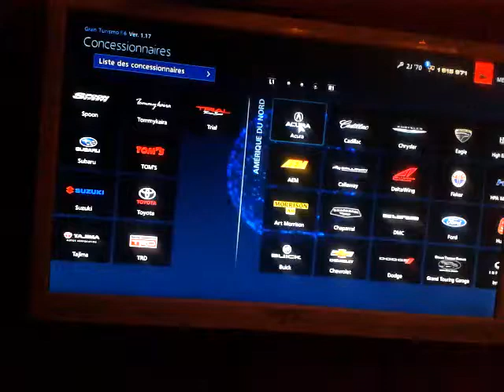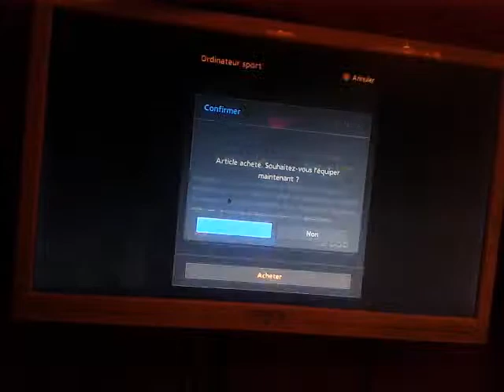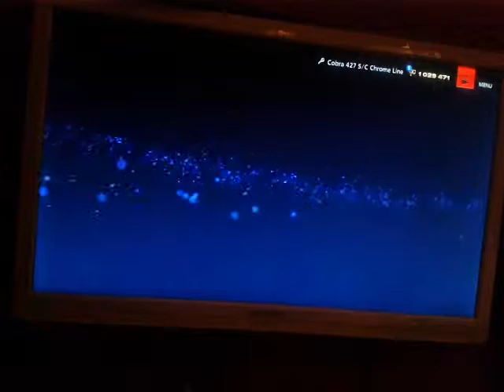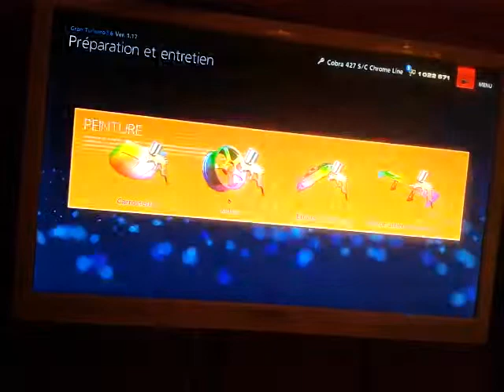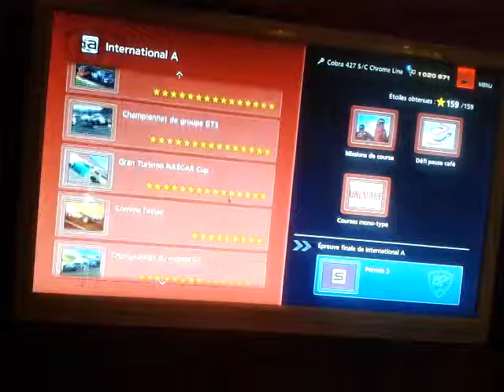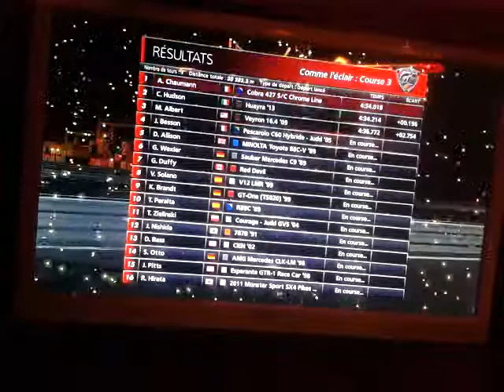Gt6 les véhicules #83 : la Shelby Cobra 427 S/C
Yo les gens on se retrouve sur gt6 pour les vehicules #83 : la shelby cobra 437 s/c